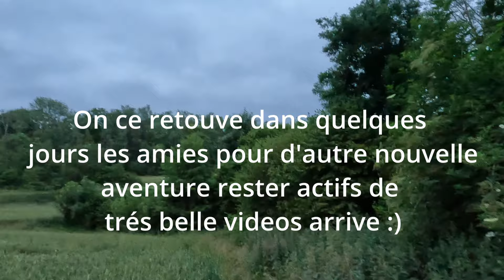l'approche du sanglier, trés belle ouverture